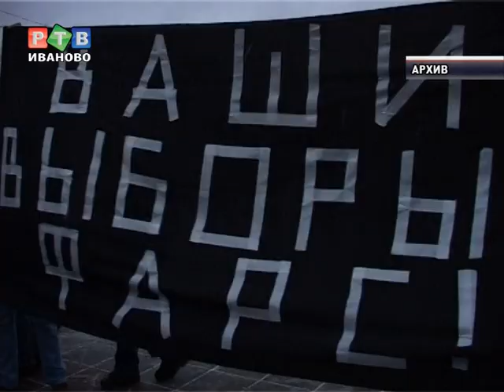Полицейские тоже преступают закон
Более пятисот преступлений и дисциплинарных проступков совершено сотрудниками внутренних дел за прошедший год. Об этом журналистам рассказали на пресс-конференции. В отношении ивановских полицейских возбуждено 42 уголовных дела.